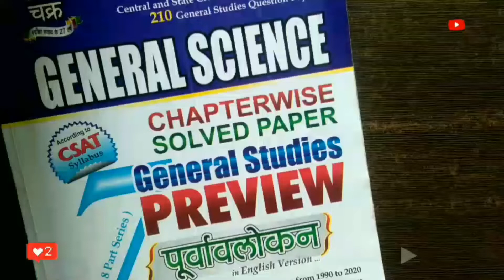watch full video on my channel link in description 👇